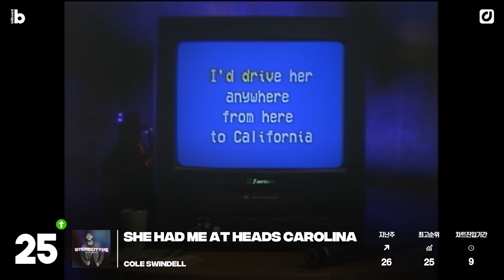빌보드 핫 100 차트 8월 6일 주간ㅣbillboard HOT 100 (Aug 6th, 2022) [3분차트]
지난 주 파죽지세의 해리 스타일스를 넘어섰던 리조가 이번 주까지 2주 연속 차트 정상을 차지했습니다 🤸

한편, 최근 도자 캣과 함께한 MV를 공개하며 귀여운 매력을 드러냈던 포스트 말론은 이번 주 9위까지 치고 올라오기도 했는데요, 😇

그 외에도 이번 주 차트에 어떤 변화가 일어났을지 3분 차트 영상에서 지금 바로 만나보세요👀